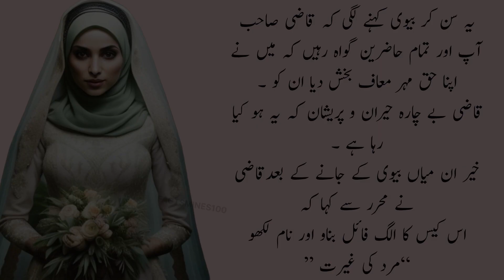Man Power 🔥|एक आदमी का सम्मान | Islamic Video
Man Power 🔥| Mard Ki Ghairat ❤️ | مرد کی غیرت | Islamic Video

Welcome to FactsMines Channel. Today,Our Video is related to Islamic video and Islamic knowledge.The Title of This Video is Mard Ki Ghairat or "Man Power".

The Main purpose of this Video is Educational purpose not any criticism.

Allah
Mard Ki Ghairat
Man Power
Power of a Man
Islamic video
Islamic knowledge
Islamic videos
Islamic general Knowledge
general Knowledge
Islamic knowledge in Urdu
islamics
Urdu story
Urdu stories
inspirational Urdu stories
motivational Urdu stories
Islam
Urdu kahaniyan
kahaniyan
Hindi kahaniyan
Hindi stories
facts mines
Islamic facts